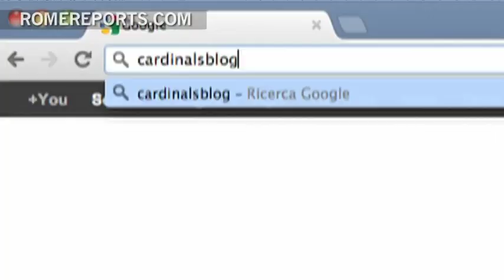Cardinal Wuerl, educator and passionate crusader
At 72 years old, the life of Cardinal Donald Wuerl is closely tied to youth in his Washington, D.C. archdiocese. He's the chancellor for the Catholic University of America, the leading Catholic school in the United States, the very same one he graduated from as well.